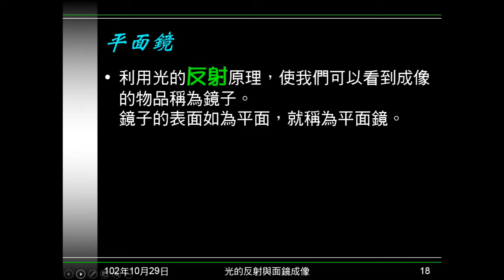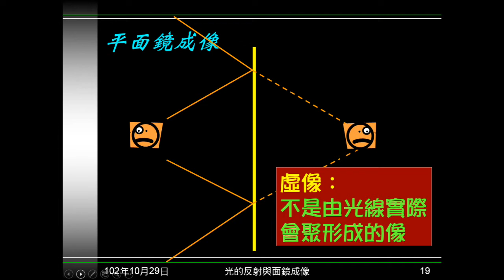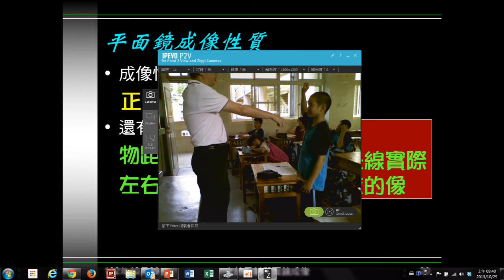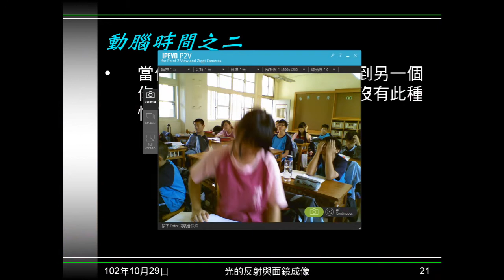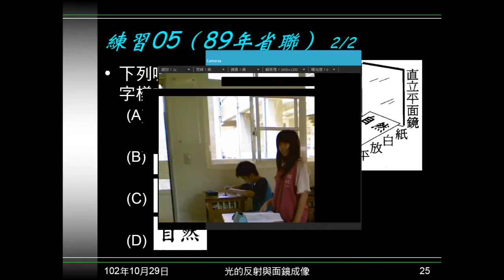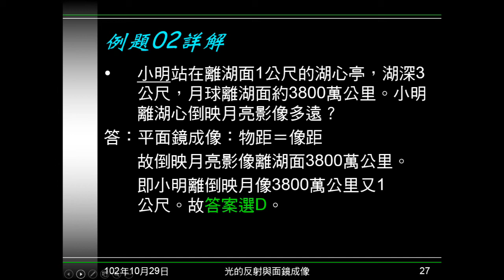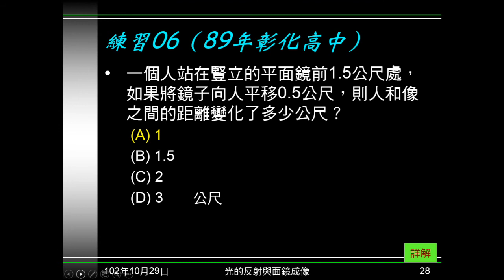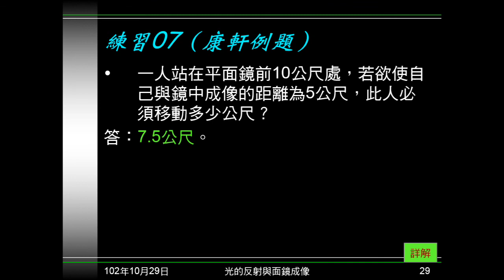102學年國二理化_光06：平面鏡成像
說明平面鏡的成像性質，及兩個注意事項。